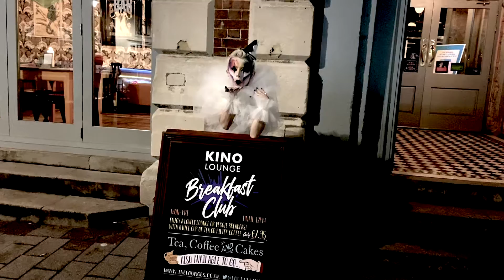Boo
Boo, I scared you